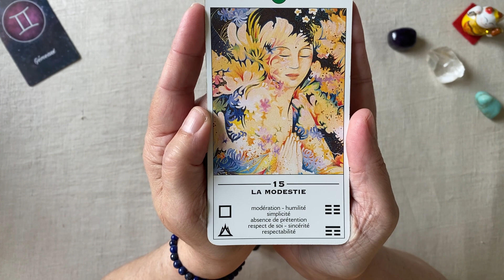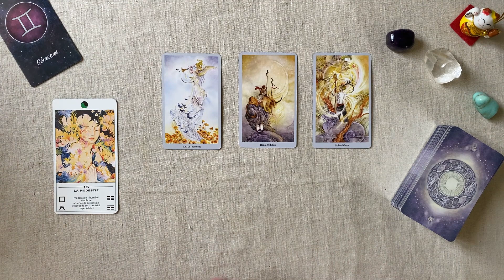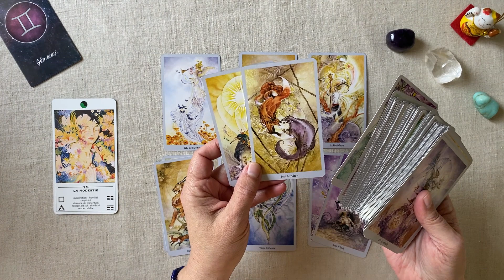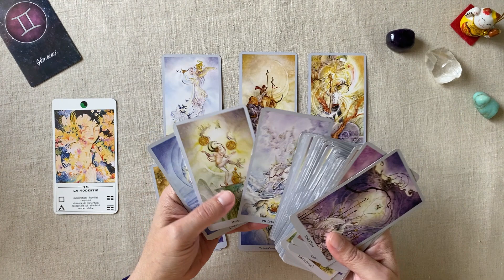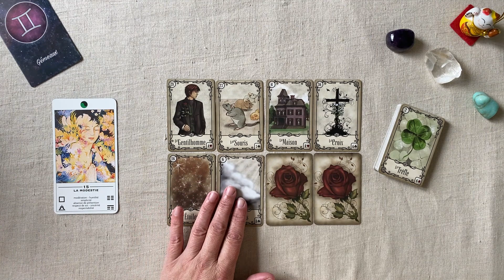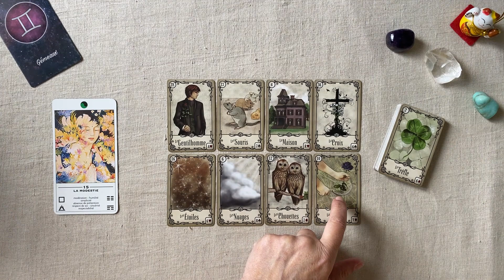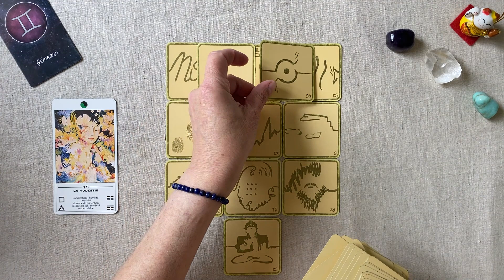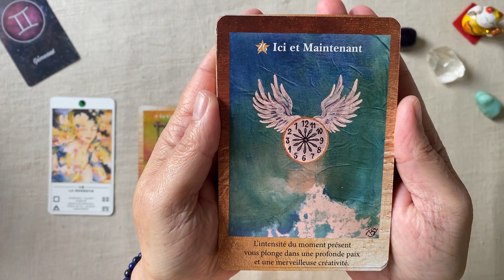GÉMEAUX SEMAINE DU 24 AU 30 AVRIL 2023 GUIDANCE HOROSCOPE FAMILLE TRAVAIL FINANCES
Horoscope pour le signe astrologique gémeaux  - Guidance intuitive  pour la semaine du 24 avril  au 30 avril  2023 FAMILLE - TRAVAIL - FINANCES

Jeux utilisés :
- Oracle TAO
-  Tarot des mondes oniriques
- Sub Rosa Lenormand
- Les 77 d'Aliyass Ké
- Les portes magiques de l'univers